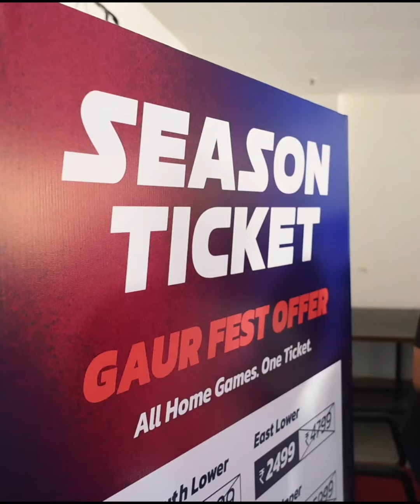Gaur Fest 2024